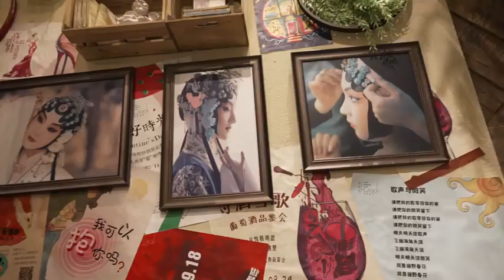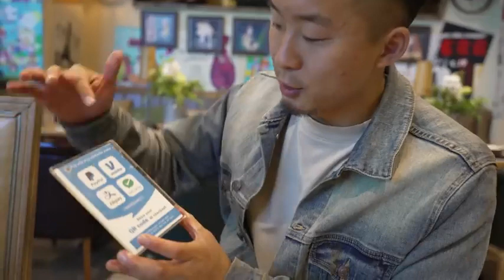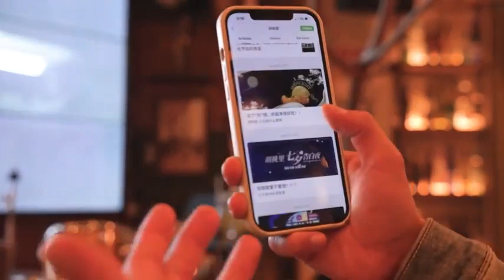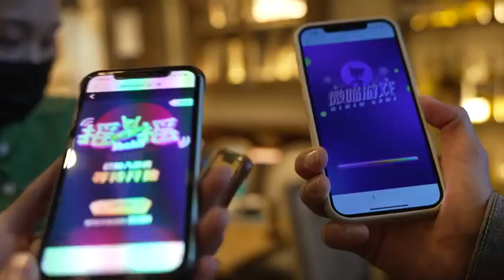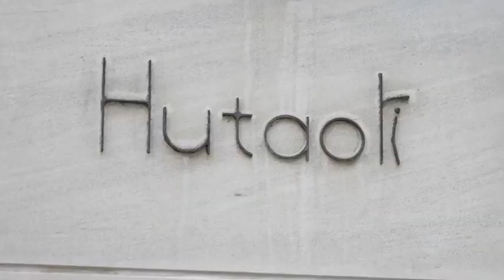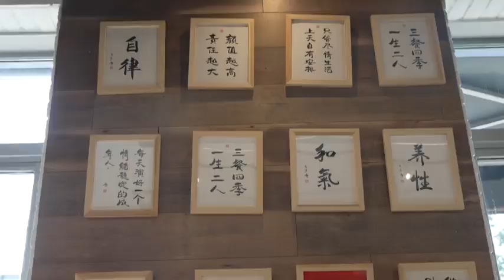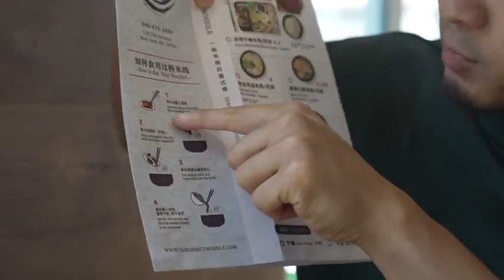The best Chinese Hot Pot in America (Music Bar, Wagyu Hot Pot)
These restaurants are coming straight from the motherland! would you want to try them?